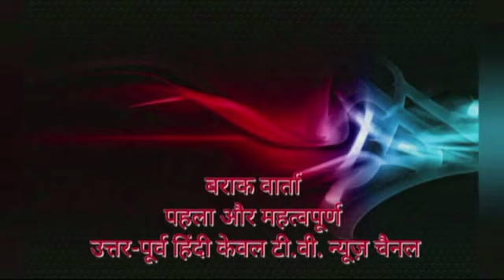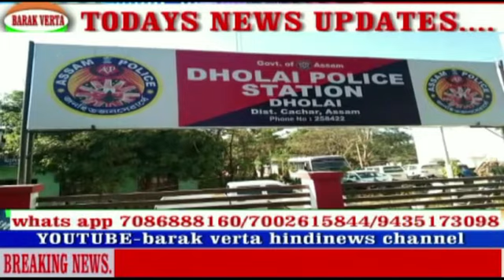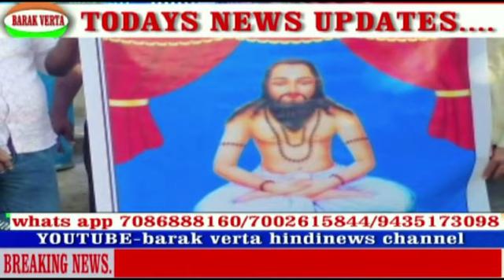BARAK VERTA 16 DEC